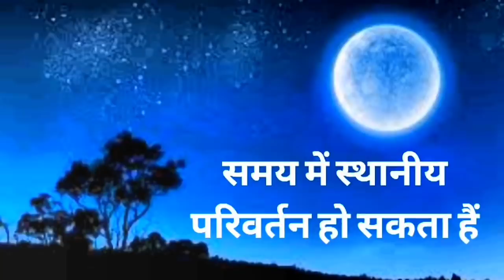Karwa chauth 2021 | Today's moon rising time | Aaj chand kab niklega | karva chauth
@divya astro
Karwa chauth 2021 | Karwa chauth 2021 me kab hai | Karwa chauth 2021 date | करवा चौथ | करवा चौथ 2021
Karwa chauth 2021|Karwa chauth 2021 mein kab hai|करवा चौथ 2021|करवा चौथ 2021 में कब है
karwa chauth bhog karwachauth mantra karwachauth arti karwa chauth puja karwa chauth full puja karwa chauth mahasanyog 2021 karwa chauth astrology karwachauth rashifal 2021 karwachauth benefits karwachauth effects on zodiacs karwa puja moon rise time in karwa chauth 2021 karwa chauth chand timing 2021 karwa chauth moon rising time 2021 karwa chauth shubh muhut 2021
Karwa Chauth 2021: करवा चौथ कब है, चांद निकलने का समय और शुभ मुहूर्त, Karva Chauth 2021 Date kab hai karwa chauth 2021 puja muhurat & chandroday ka samay
Karwa Chauth 2021.
करवा चौथ शुभ मुहूर्त
कब है करवा चौथ जानिए दिन और चांद निकलने का समय और शुभ मुहूर्त
2021 करवा चौथ व्रत: जानिए दिनांक, पूजा मुहुर्त एवं चंद्रोदय का सही समय । Karwa C 2021 Date Kab Hai
करवा चौथ व्रत 2021 में कब है।
2021 में करवा चौथ व्रत कब पड़ेगा।
करवा चौथ व्रत 2021 शुभ मुहूर्त पूजा समय।
2021 में करवा चौथ व्रत।
करवा चौथ व्रत 2021 चंद्रोदय समय
करवा चौथ तिथि : करवा चौथ 2021 कब है, Karva Chauth 2021 Kab Hai, Karva Chauth 2021 Date & Time India
Karva Chauth kab hai
करवा चौथ कब है
Karva Chauth2021
Karva Chauth kitne tarikh ko hai
Karva Chauth kitni tarikh ko hai
2021 mein Karva Chauth kab hai
Karva Chauth puja kab hai
करवा चौथ कितनी तारीख की है
2021 mein karva chauth puja kab hai
Karva Chauth date
2021 Karva Chauth kab hai
2021 ka Karva Chauth
2021 ka Karva Chauth kab hai
Karva Chauth 2021 date
Karva Chauth date 2021
Karva Chauth puja kab hai 2021 mein
Karva Chauth 2021 mein kab hai
Karva Chauth kb h 2021
Karva Chauth kitni tarikh ki hai
2021 me durga puja kab hai
Karva Chauth date
2021 Karva Chauth date
करवा चौथ कब है 2021
Aaj chand kab dikhega
Aaj chand kab niklega
today's moon rising time
moon